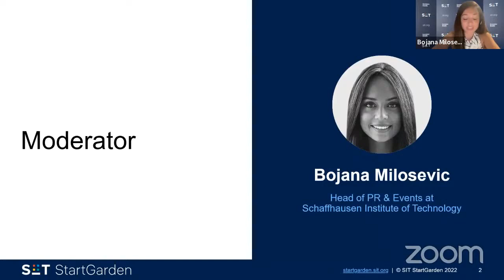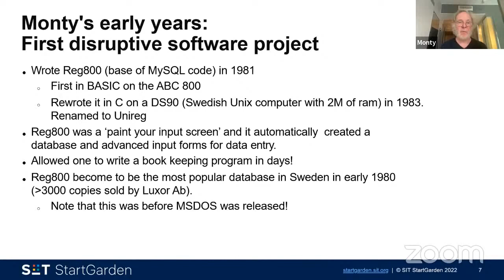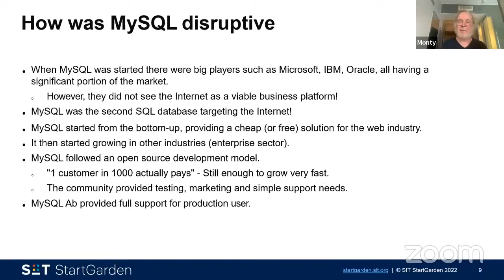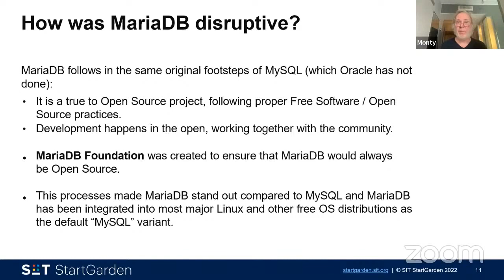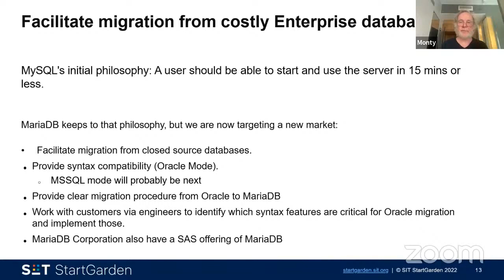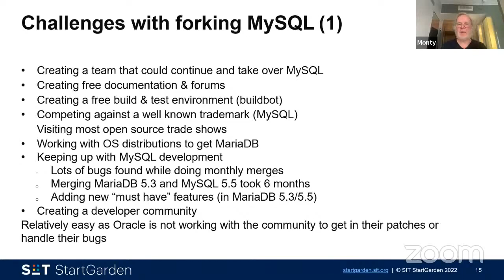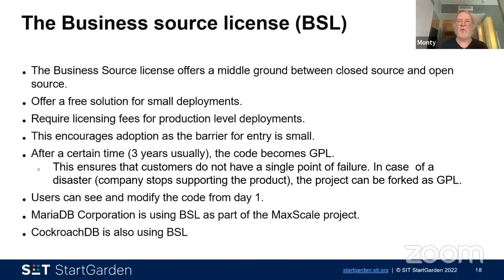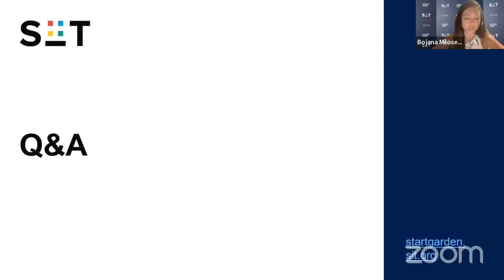Famous Startup Disruptors and How They Do It - MySQL and MariaDB founder Monty Widenius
MySQL and MariaDB founder Monty Widenius presents "The Success of Startups in Three Words: Innovation, Disruption and Technology" at "Famous Startup Disruptors and How They Do It", a Schaffhausen Institute of Technology webinar.

In this presentation he discusses startup skills, the origins of MySQL, and the formation and early stages of MariaDB in the aftermath of Oracle's purchase of MySQL.